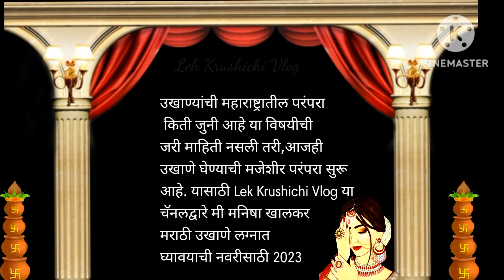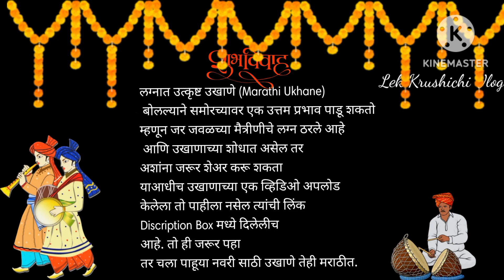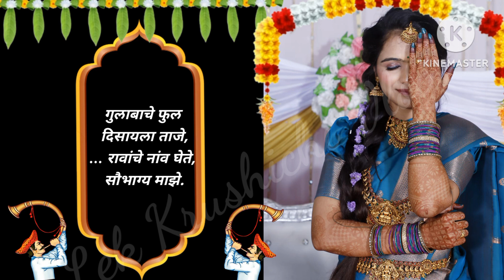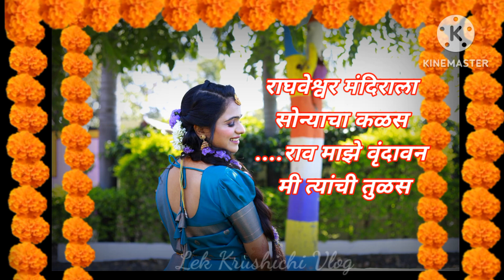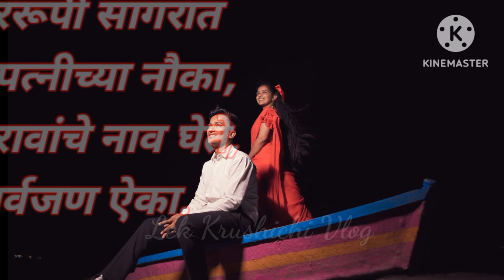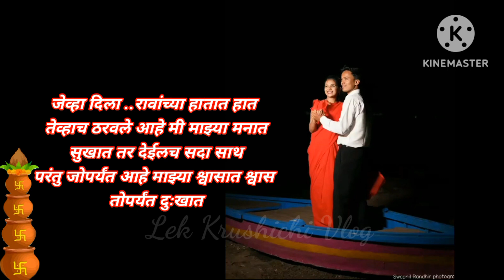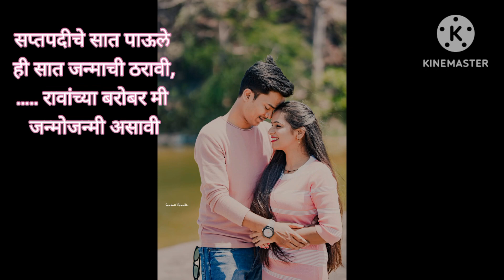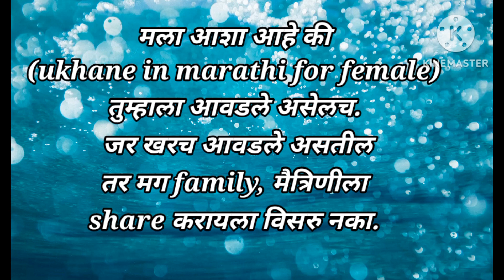नवरीचे उखाणे|असे उखाणे घेतल्यावर ऐकणारे सुद्धा प्रभावित होतील|लग्नातील उत्कृष्ट उखाणे भाग 2|Ayushi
vedioeating मधील सर्व photo हे Ayushi चे आहे

 Attention 🚫 This photo is personal use is prohibited
यातील सर्व फोटो इतर ठिकाणी वापर करण्यास मनाई आहे

Navin Ukhane
नवीन उखाणे मराठी उखाणे
latest ukhane
sope ukhane
haldi ukhane
gavakadche ukhane
grhpravwah ukhane
haldiche ukhane
mahilasathi ukhane
best ukhane
makarsankratiche ukhane
ajjiche ukhane
sanavarche ukhane

पूर्वीपासून चालत आलेल्या पंरपरा लोकगीत भारूडे भजन किर्तन याप्रमाणेच लग्नसराई आणि लग्नसराई म्हटल की हळदीचा कार्यक्रम फळाचा कार्यक्रम सुनमुख रूखवत मानपान याही पंरपरा पण यात चालत आलेली आणि प्रभावित अशी उखाण्यांची परंपरा
उखाण्याची परंपरा फार पूर्वीपासून आहे यात काही आकर्षक  लक्षात रहाणाजोगी अशी नवरीचे उखाणे दिलेली आहे

उखाणे म्हटले हमखास प्रत्येक सणाला गृहिणीला घ्यावा लागतो सणात मग मकरसंक्रांत असो वटसावित्रीची पुजा असो हमखास उखाणा महीलांना घ्यावाच लागतो आणि लग्न म्हटले तर नवरीला आग्रहच होतो तीला चुडा भरतेवेळी म्हणा हळदीच्या दिवशी म्हणा लग्नात किंवा लग्न लागतेवेळी गृहप्रवेश करतेवेळी सत्यनारायण पुजेत घ्यावा लागतो असेच उखाणे यातही आजकाल trends comedy ukhane असतात mail ukhane नवरदेवाला उखाणे सर्रास घ्यावे लागते हे ही आपण व्हिडिओ घेऊन येणार आहोत पण आता आहे नवरीचे उखाणे कधी न ऐकलेले उखाणे नवीन उखाणे असे सुंदर उखाणे छोटे उखाणे